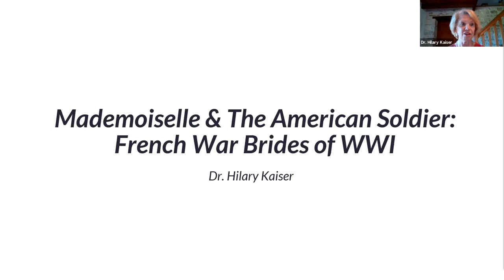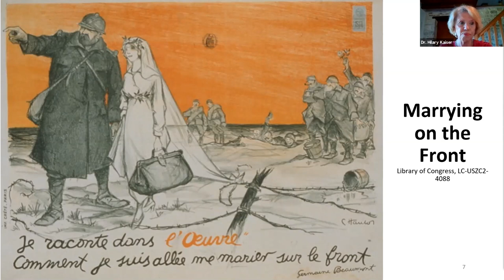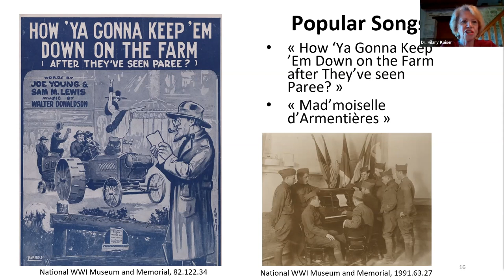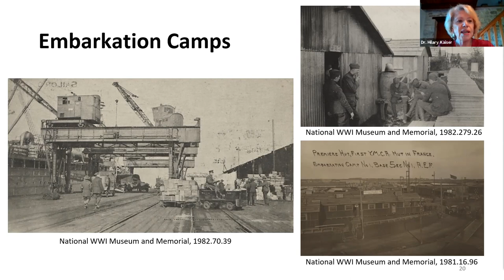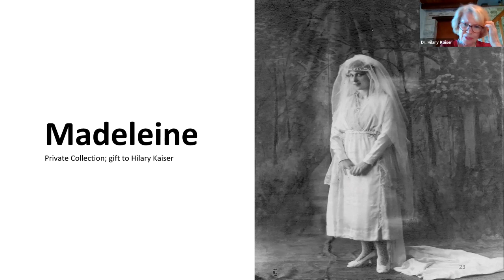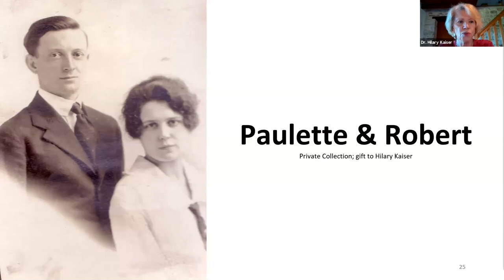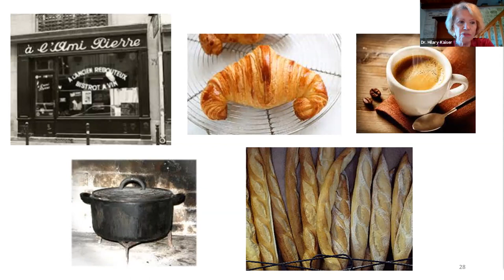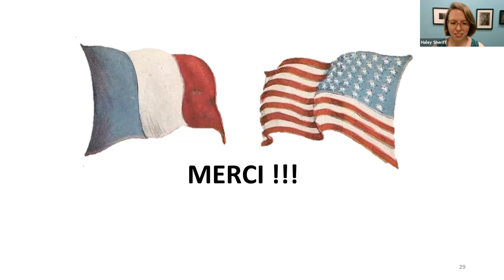Mademoiselle & the American Soldier: French War Brides of WWI - Hilary Kaiser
After both World Wars, nearly 6,500 marriages were officiated between French women and American soldiers. Immigrating to the U.S. presented many challenges for French brides, including adapting to a new language, culture and overcoming prejudice. Explore the impact of these cross-cultural unions with Dr. Hilary Kaiser, oral historian and author of French War Brides: Mademoiselle & the American Soldier, as she recounts the experiences of French women who assimilated into American society after World War I.